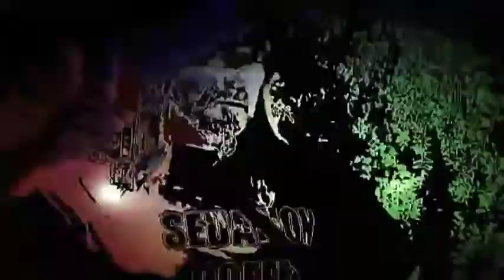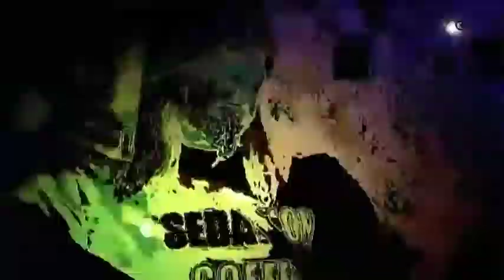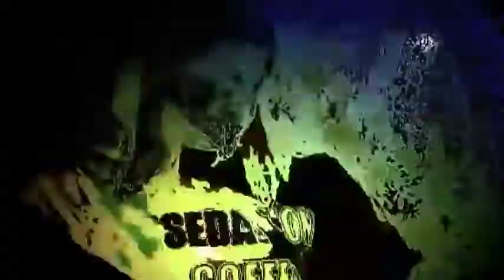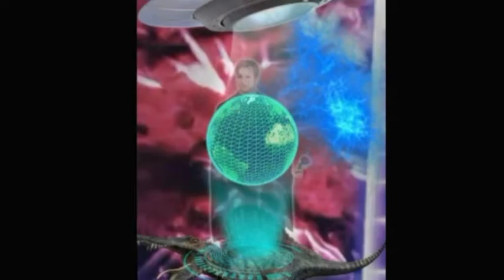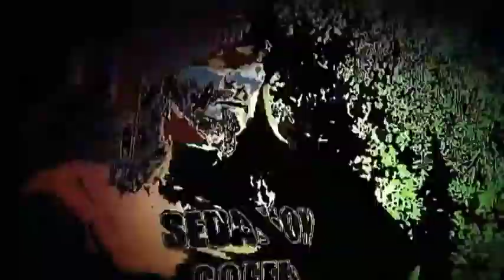Song,. Fraudulent Microcracracy.